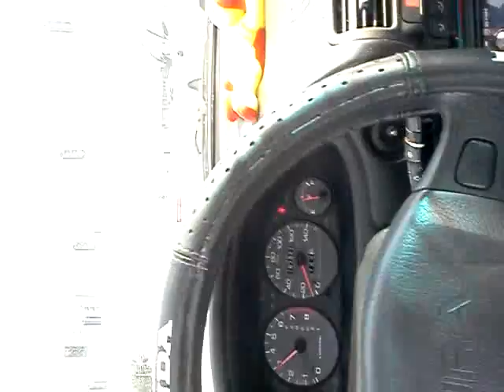Tity Boi Feat: T.I. Spend It (Remix)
Spend It Remix